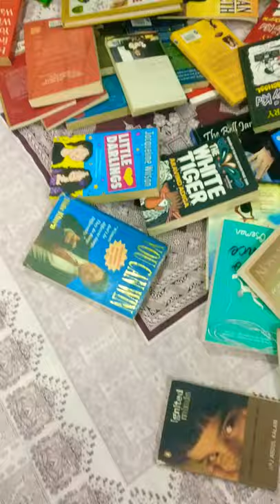Glimpse of my bookshelf tour